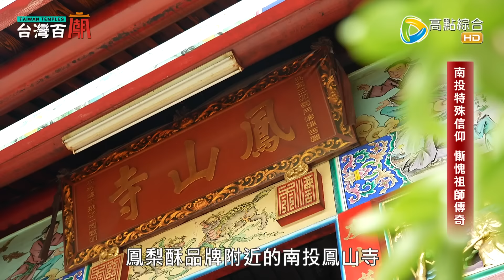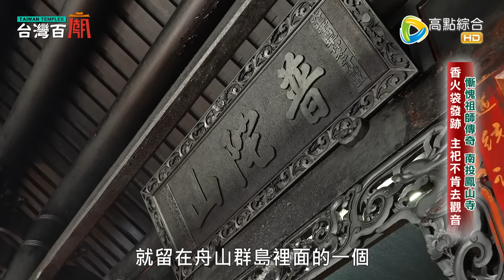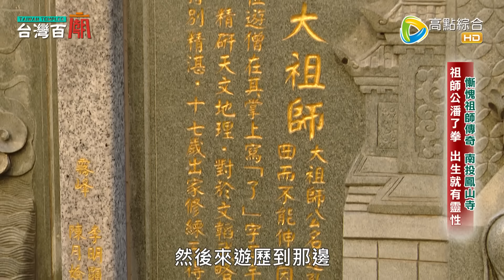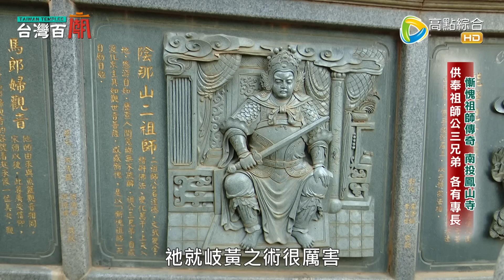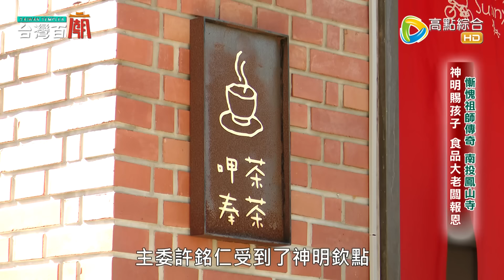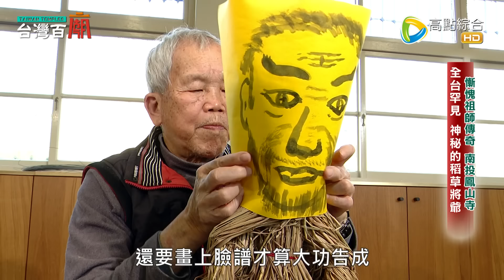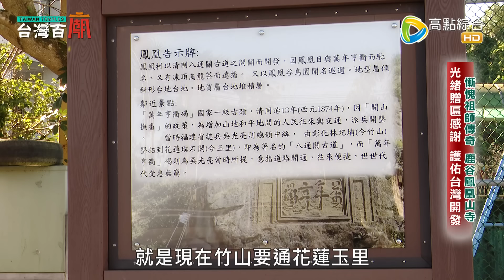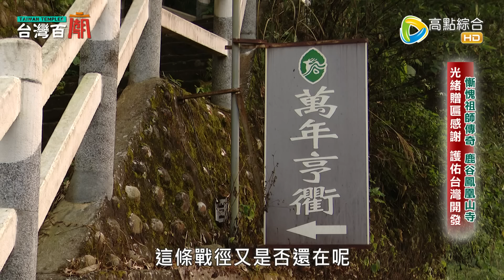南投守護神慚愧祖師 祂是誰?超罕見!換稻草將爺儀式!向土地公求財還要吃泡麵?! 台灣百廟2024/01/21-樟普寮鳳山寺(觀音佛祖)+鳳凰山寺(慚愧祖師)+中寮石龍宮(土地公)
44頻道/高點綜合台/週六 週日 晚間9點

慚愧祖師 這是什麼樣的神明?
祂的廟宇大多分佈在南投 這有什麼原因嗎?
八卦山就有一座供奉慚愧祖師的廟
每到祖師公生日時，都會舉辦一場罕見的換稻草將爺儀式
為甚麼要換稻草將爺？過程中還有甚麼神秘步驟？

另一間主祀慚愧祖師的廟宇，則位於信仰核心的鹿谷鄉
擁有三百年歷史的祖師公，神袍下竟然藏有秘密？！
傳奇祖師公醫術高超、神蹟不斷，帶信徒走過鬼門關！
不僅如此，清朝時期的開山古道，竟也與祖師公有關？

南投還有一間超特別的土地公廟
向祂求財還要吃泡麵？
神龕前的神祕沙盤，竟然也與求財有關？
更傳奇的是，這裡的土地公不是張福德？！

南投特有神明的傳奇故事
精彩內容都在這集的台灣百廟